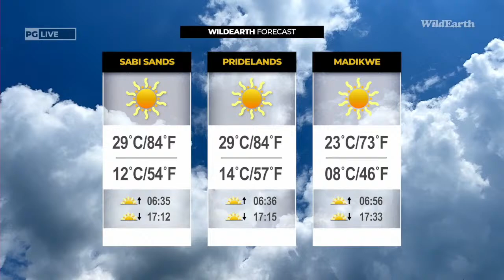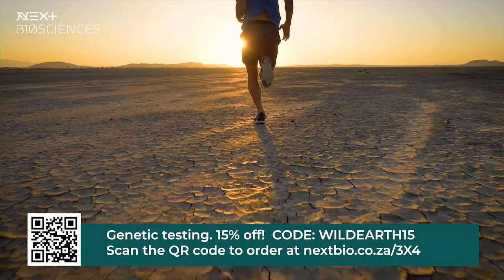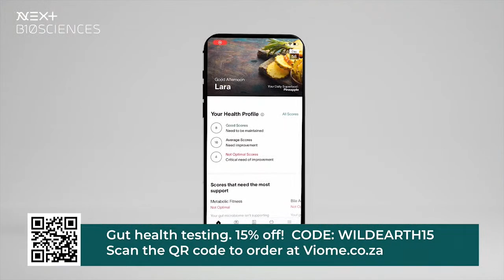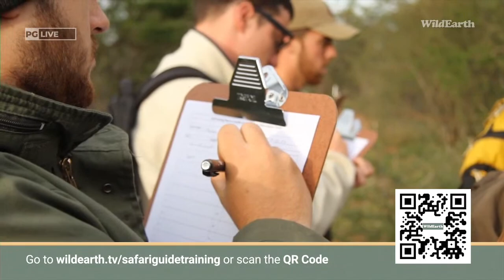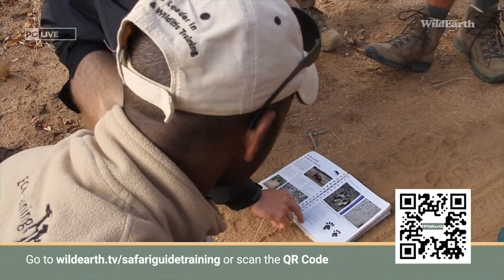WildEarth - Sunrise Safari - 15 June 2023